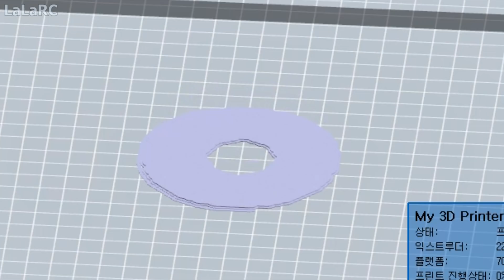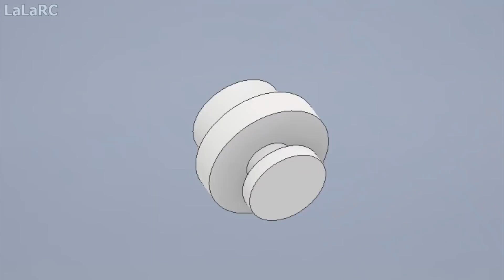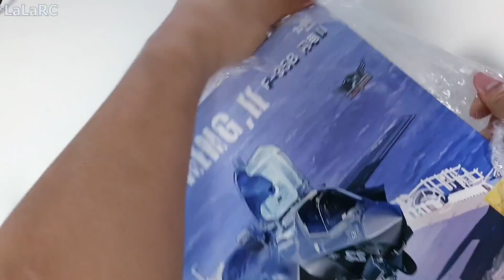랜딩기어는 어떻게 만드나? 9화, 한국인이 RC F-35B 수직이륙 전투기 만들면 벌어지는일? / F35 VTOL RCplane Homemade Ep.9 (ENGSUB)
RC F-35B RC JET Plane  Homemade Episode 9화

Side Wing 40mm x 2 EDF  Max Thrust 450 g
Length 1270mm~1290mm
Wingspan 861mm~880mm
Material : PLA+, Styrofoam, ABS+, PC-CF, Lastic(Rubber)